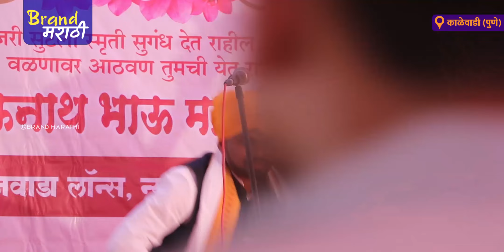व्यसनामुळे संसार संपला | ह. भ. प. बाळासाहेब महाराज शिंदे | Balasaheb Maharaj Shinde Kirtan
| ह. भ. प. बाळासाहेब महाराज शिंदे |  Balasaheb Maharaj Shinde Kirtan

प्रथम पुण्यस्मरण कै. एकनाथ भाऊ माळशिकारे

काळेवाडी (पुणे)किर्तन

आयोजक... सचिन  एकनाथ (भाऊ) माळशिकारे

आपल्याला हि आपल्या सप्ताह चे किंवा इतर कार्यक्रमाचे शुटींग करायचे असेल असेल तर आम्हाला संपर्क करू शकता (Brand मराठी 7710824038)

Brand Marathi Official

नोटीस
● आमच्या कोणत्याही व्हिडिओस आमच्या परवानगी शिवाय डाउनलोड किंवा इतर प्लॅटफॉर्मवर अपलोड करू नये.
● या समूहाचा कोणत्याही व्यक्ती, वस्तू, स्थळ या घटकांशी साधर्म्य आढळल्यास योगायोग समजावा.
● कुणाचेही भावना-मन दुखावण्याचा आमचा हेतू नाही.